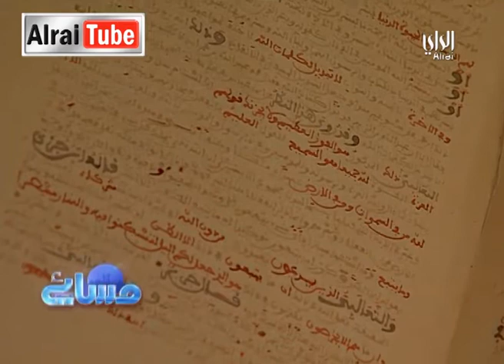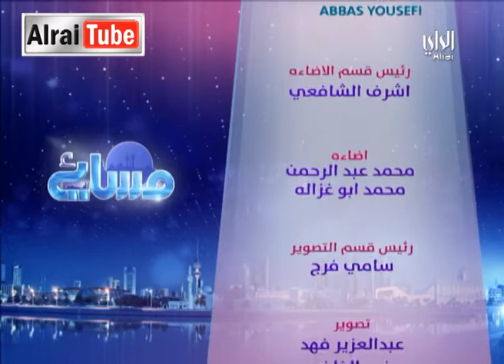مسائي - الراي :2014-04-23